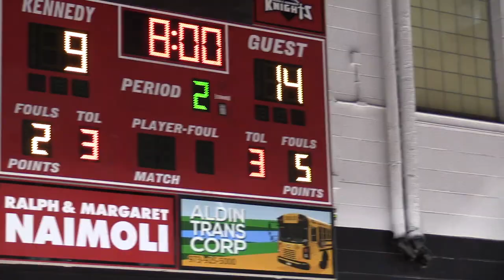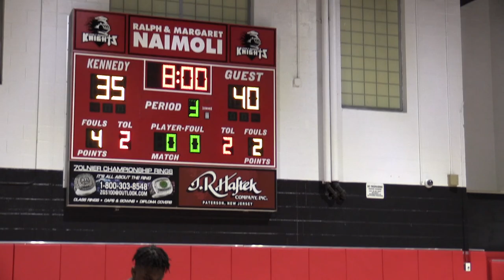Grace Chapel Paterson Youth Basketball League 2023 Champions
Paterson Division Of Recreation  Benjie E Wimberly Recreations Director Presents The 2023 Paterson Youth Basketball League Champions Grace Chapel